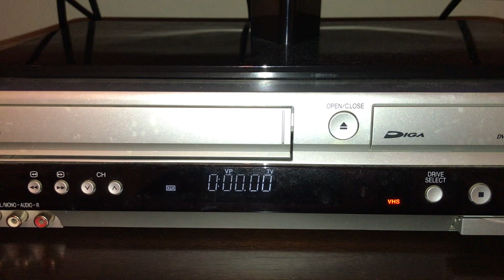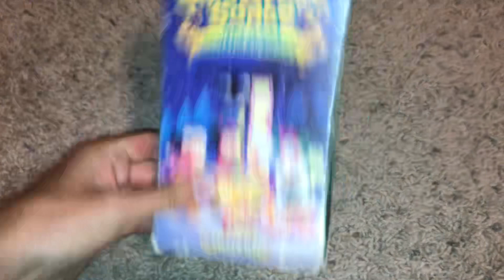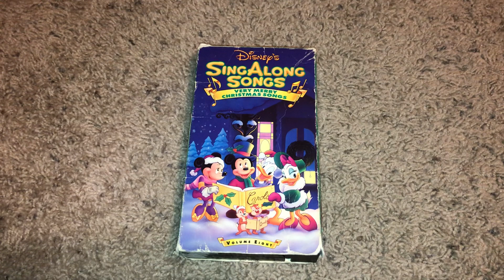Rewinding A VHS #23